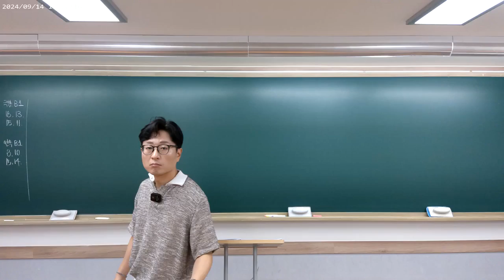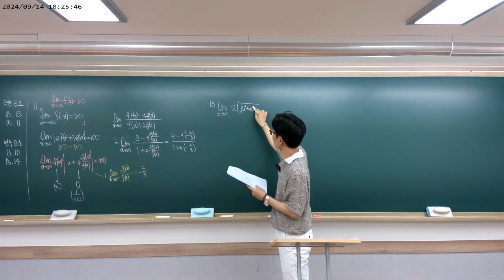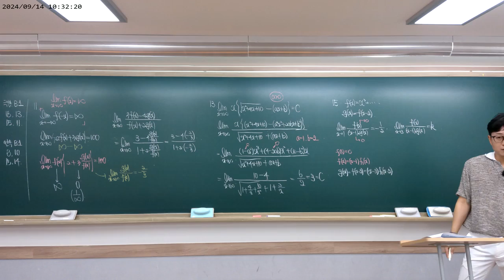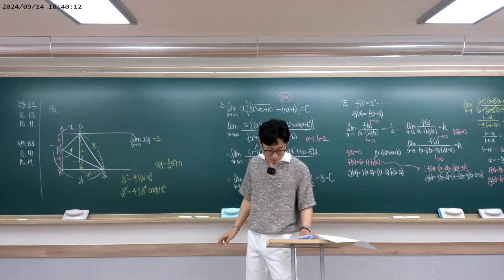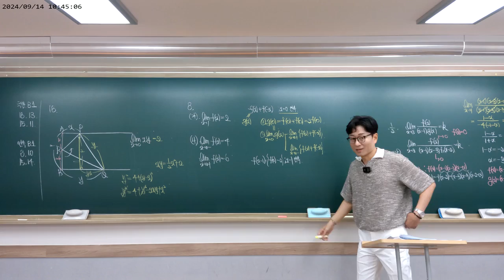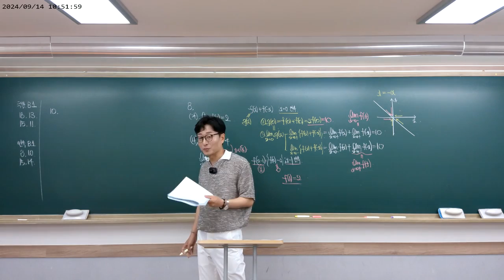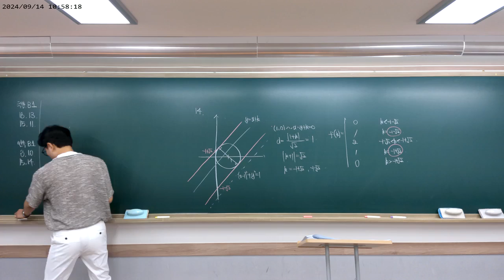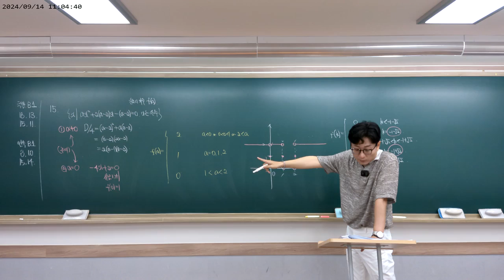2024 09 14 [고2] 목토반 [수2] 단원평가 질문풀이